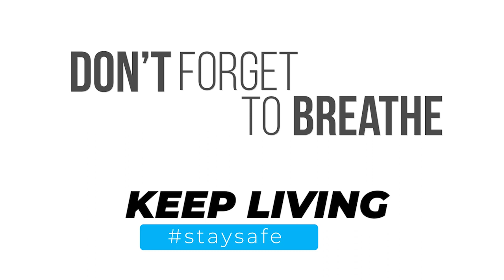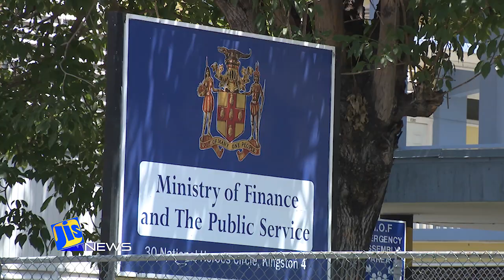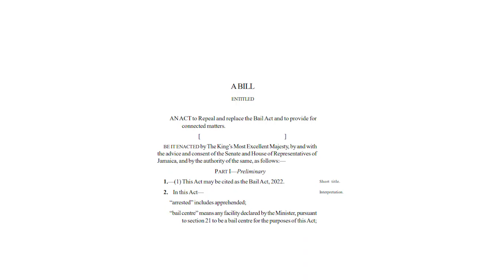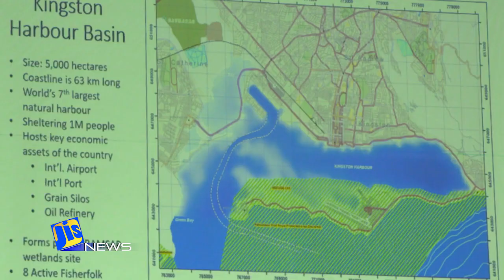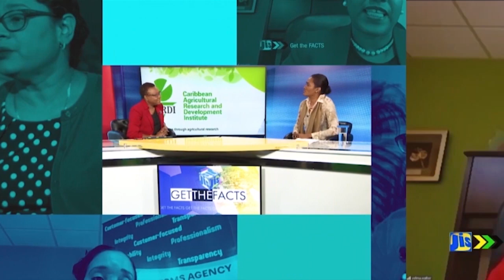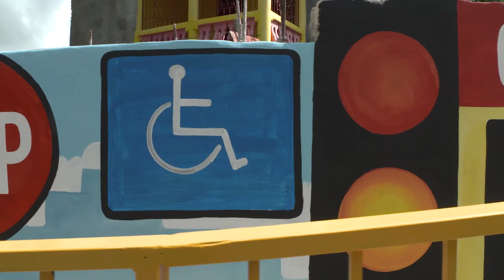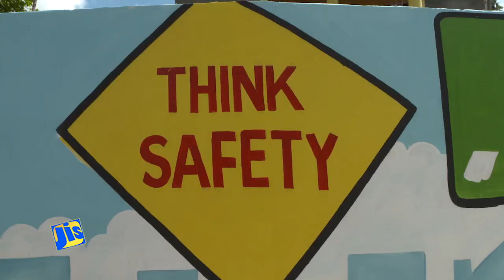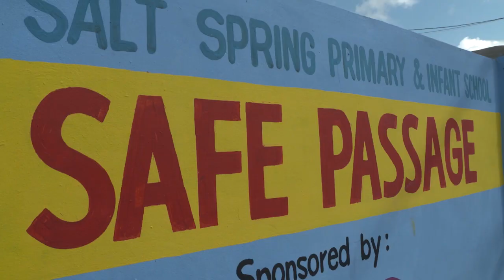Jamaica Magazine 22.11.2022